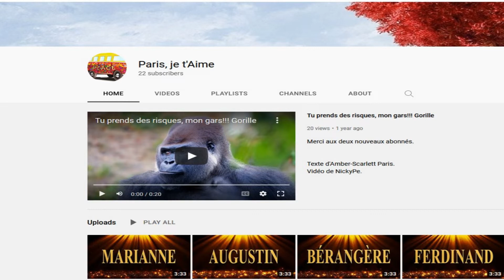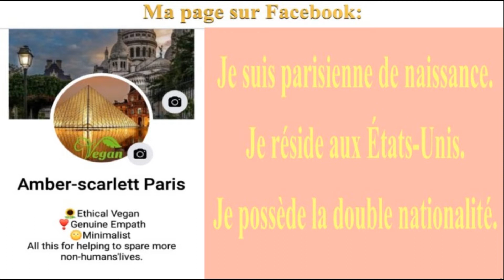🎂 JOYEUX ANNIVERSAIRE LEYA 🎈- Version Années 80 -